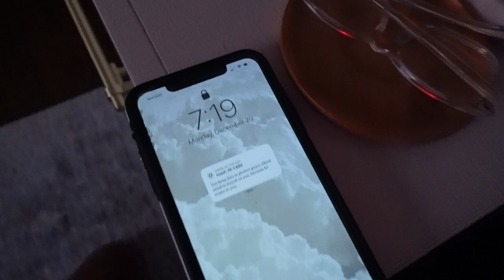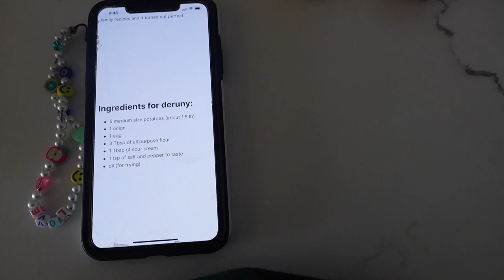vlogmas: potato pancakes + DIY lash application FAIL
XO Tash